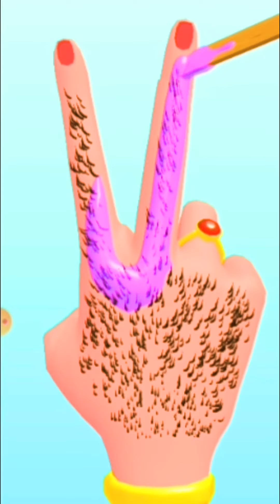Game Cukur Rambut Badan Dan Kumis 👨‍🦱 🧔🏽@PoppyKiddyRoblox